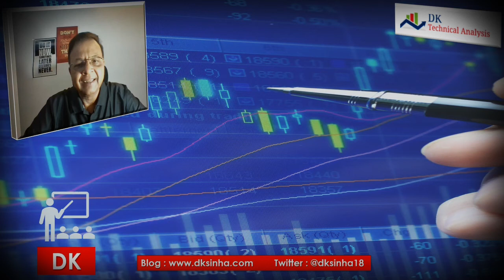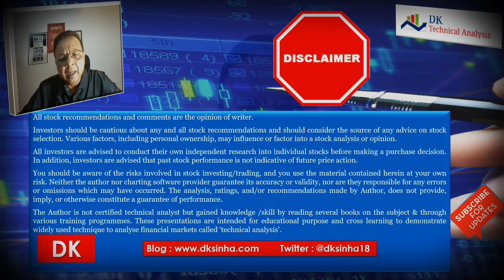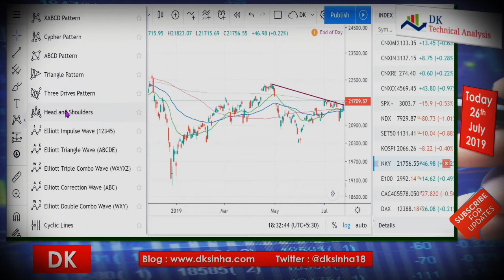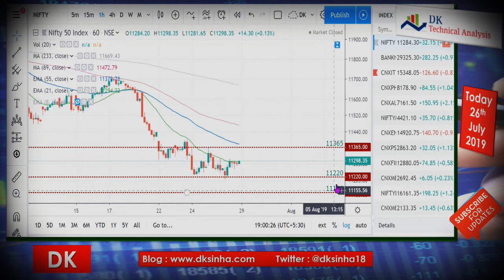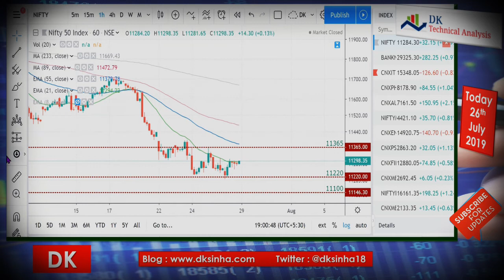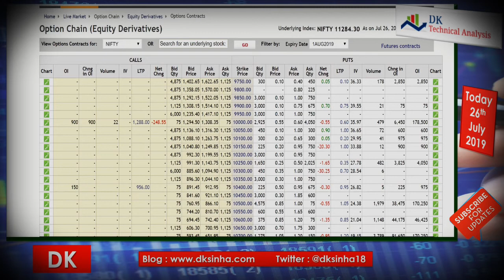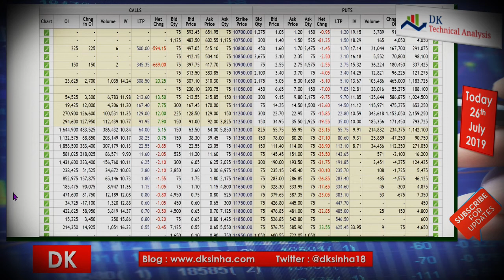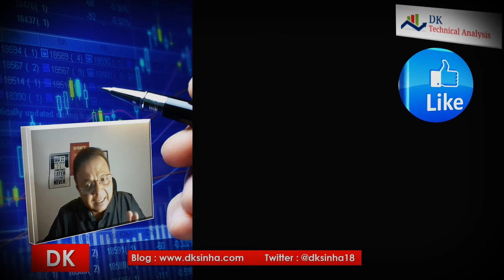NIFTY, Sector Indices & Global Indices (Weekly Technical Views) हिन्दी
A technical analysis series by DK
stocks commodity Currency Forex USDINR NSE MCX TechnicalAnalysis , stock market training free, online trading course, stock market course for beginners, what is technical analysis, Learn share market India, Technical analysis of Indian stocks, candlesticks charts, commodity chart analysis like gold, silver, copper, crude oil etc on MCX, Real time chart analysis of stocks with candle psychology, trading strategies under stock idea/trading idea series. Saturday 8 PM serial Zero To Hero for beginners & traders -getting started technical analysis on tradingview. High ranking, high traffic channel on stock market